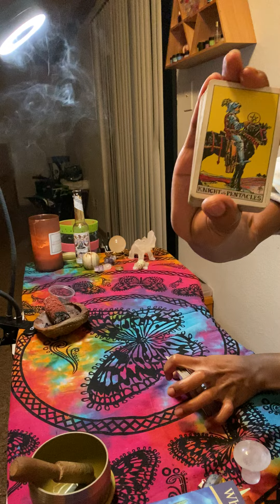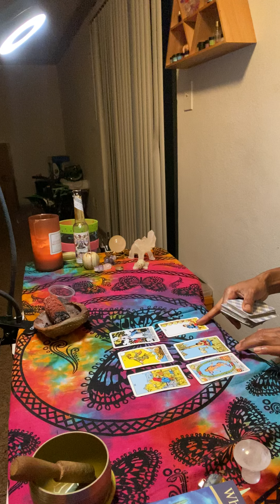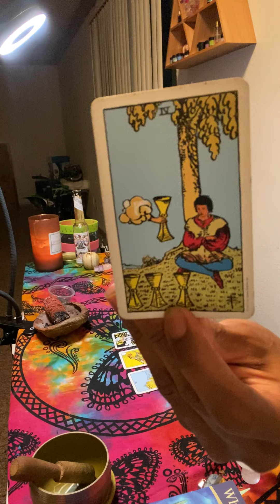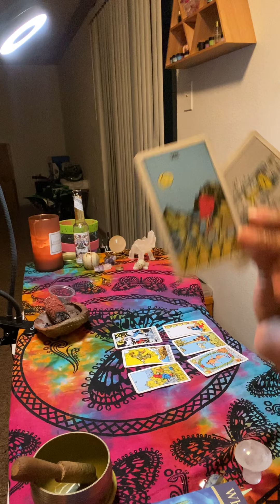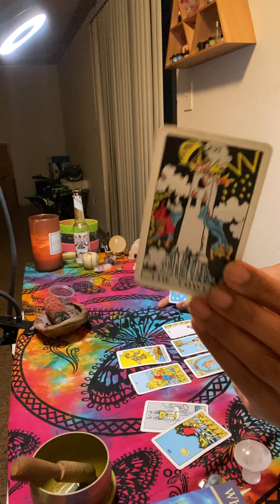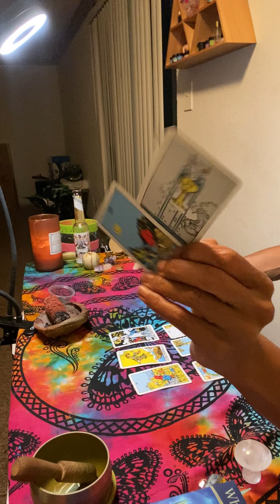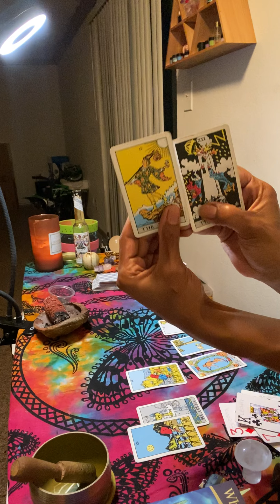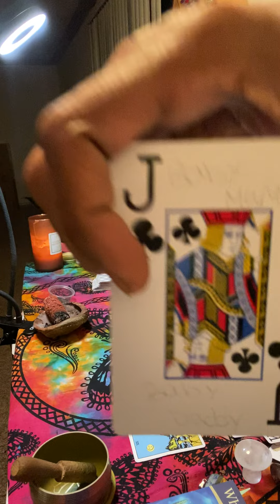What Does the Person On Your Mind Have on their Mind About YOU 👀 ! Tru got the Tea Family 💞🤞🏾🥰